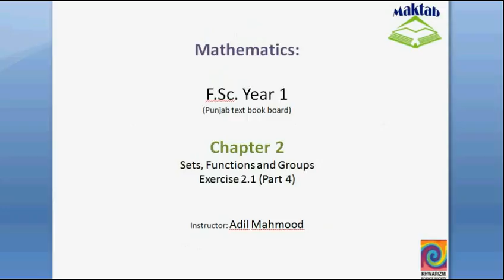FSc Math Book1, Ex 2.1, LEC 7: Q 9-10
This video lecture from Sets, Functions and Groups  (F.Sc. First year Mathematics) covers: Question numbers 9 and 10 of exercise 2.1. In these questions we find power set of given sets, find which pair of sets are equivalent and which of them are also equal. Find more e-learning material and educational video lectures in Urdu at maktab.pk. These videos are free to use for promotional and commercial purpose by keeping the credits to Maktab.